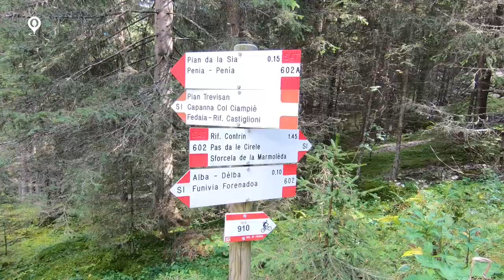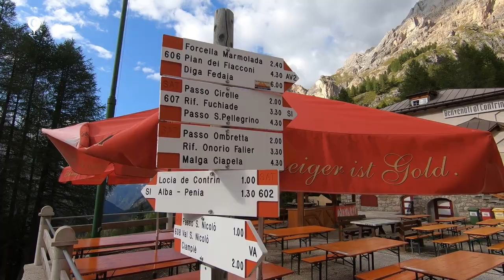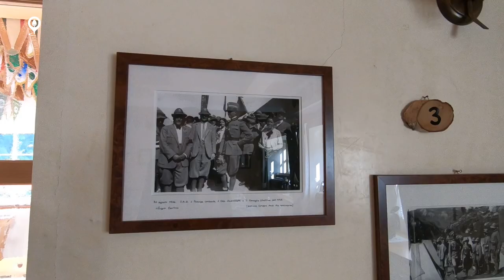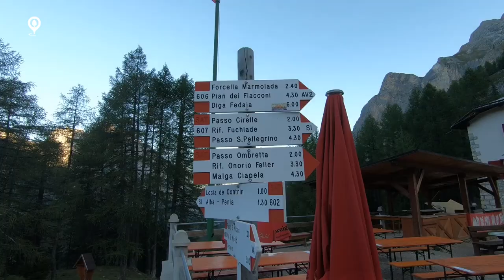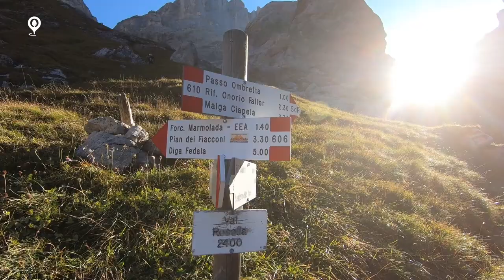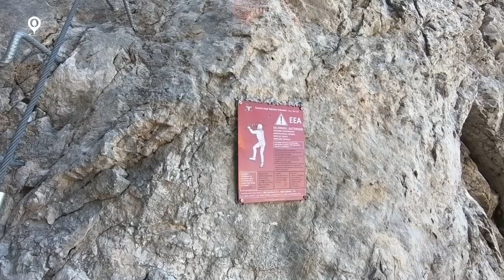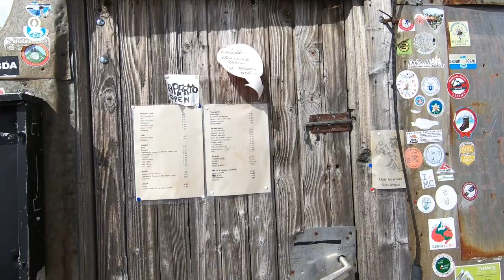Доломити епизод 01 | Виа Ферата | Мармолада | Връх Пунта Пеня | Италия | Хижа Контрин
Много отдавна искам да отида в Доломити. Най-после това пътуване стана факт. Тръгнахме с кола от София късно вечерта и след 15 часа бяхме на мястото. Леко уморени, нарамили раниците на гръб тръгнахме към хижа Контрин, в която щяхме да пренощуваме. Пътеката беше лесна и приятна, но аз едва вървях. Нямах никакви сили. След доста почивки стигнахме и се настанихме. Хижата беше прекрасна - топла, чиста, уютна. Вечеряхме и си легнахме рано.

Аз не се чувствах никак добре, бях тръгнала да се разболявам. На сутринта трябваше да тръгнем рано към най-високият връх в Доломити - Пунта Пеня. Бях ужасно бавна, дразнещо чак, но нямах сили. Дали не трябваше да се откажа? Честно казано, минаваха ми тези мисли, но продължих. Благодаря на приятелите ми, че ме подкрепиха и издържаха в този момент!
След сравнително дълго изкачване стигнахме до виа фератата. Обичам да се придвижвам по вия ферата. Много е забавно и красиво! Този път обаче, ме хвана малко страх от височината, но го преодолях. Връщане назад нямаше. Най-сетне стигнахме върха. От него се разкрива страхотна гледка към долината.

На слизане от върха също има виа фератата, но е по-лека и кратка. След нея има ледник, който преминахме вързани. Сложихме си и котките. Всъщност се качихме на върха с доста тежки зимни обувки само заради тази част от маршрута. Но безопасността винаги е на първо място! Когато преминавахме ледника, вече бях доста уморена и даже пропаднах в две цепнатини! Беше неприятно преживяване! Въобще не успях да се задържа с пикела, просто нямаше къде да го забия - само тънък лед и скала. За щастие се разминах с лек уплах, драскотина и скъсан панталон! Цепнатините не бяха дълбоки, потънах само до кръста в тях. Вървейки надолу стигнахме лифта, а от там си направо долу на паркинга. Само че в края на септември повечето лифтове вече не работят и трябваше да вървим надолу още час-два.  Накрая и батерията на фотоапарата умря. 🙂

Най-често хората се качват до върха, по маршрута, който ние избрахме на слизане.

Това приключение в планината беше изпълнено с доста трудности, но и със страхотни гледки, на които се надявам и вие да се насладите. Доломити са приказно място, на което с радост бих се върнала! Толкова обичам планините!